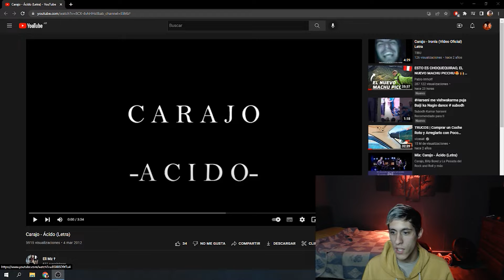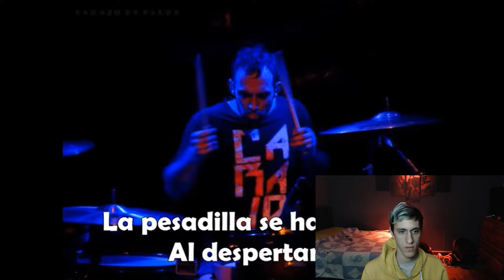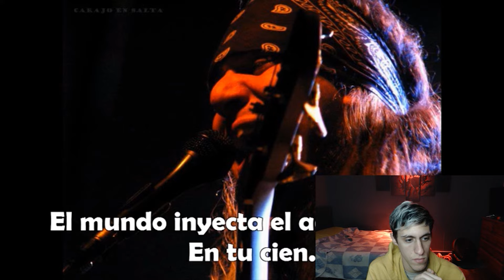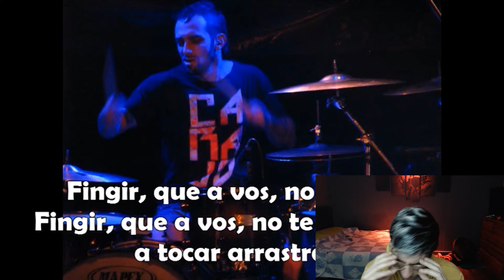REACCIONANDO a CARAJO - ACIDO | TERRIBLE BANDA! (Reacción / Reaction) VOLVI GENTE!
VOLVI a YOUTUBE, perdón por la tardanza, explique un poco durante todo el video, ahora si se vuelve con todo, al parece se acomodaron muchas cosas..

Muchas Gracias por el Aguante, se agradece..